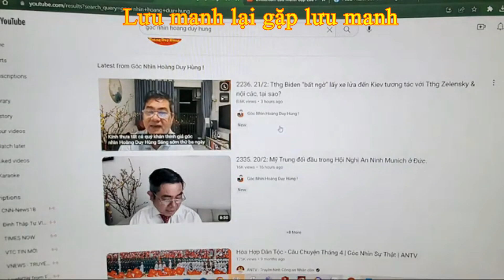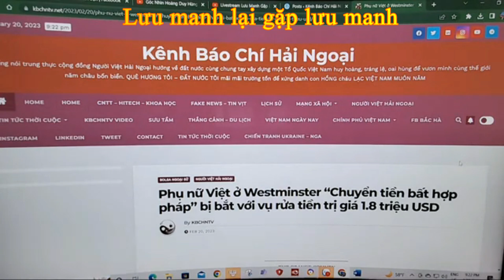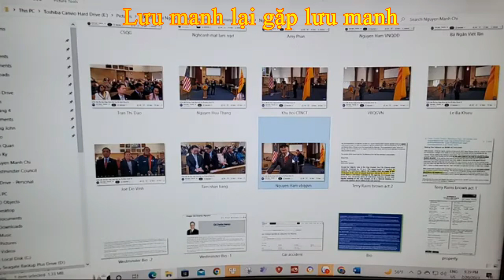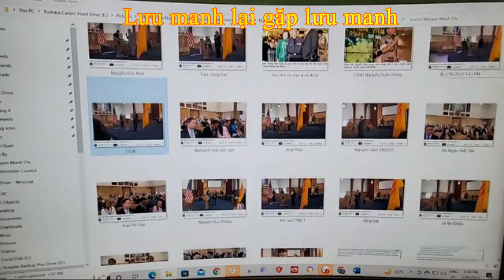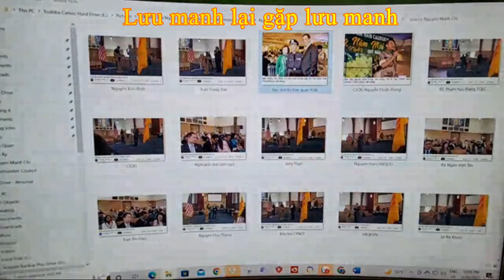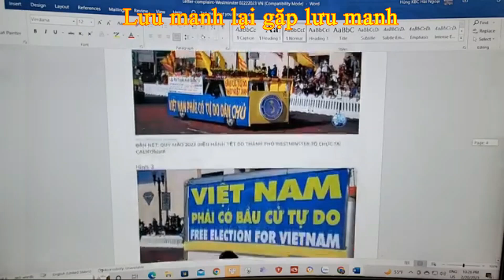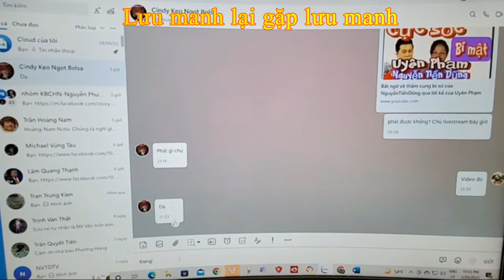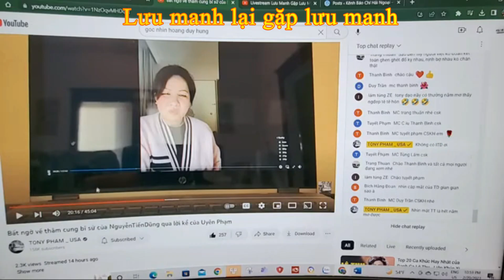KBCHN007_501: Lưu manh lại gặp lưu manh - Hội Cựu TNCT Nam Cali sống lại nhờ thằng ăn cắp cờ vàng